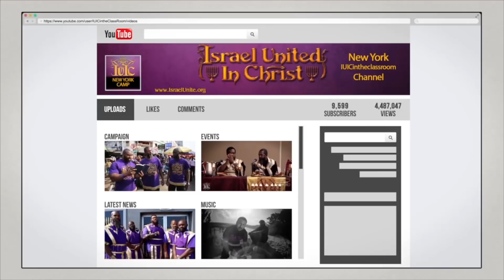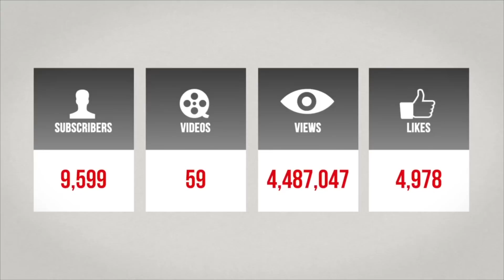The Israelites: 15 Minutes With The Captains: Marriage Is Honorable